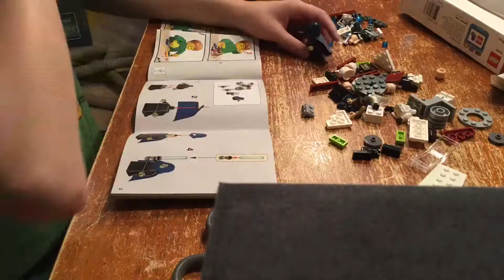LEGO Star Wars Set 75206 Jedi and Clone Battle Pack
102 pieces
$15 U.S Dollars